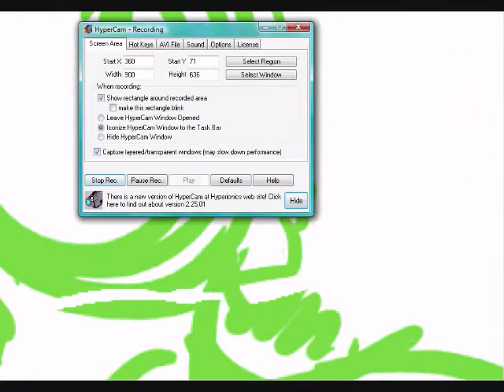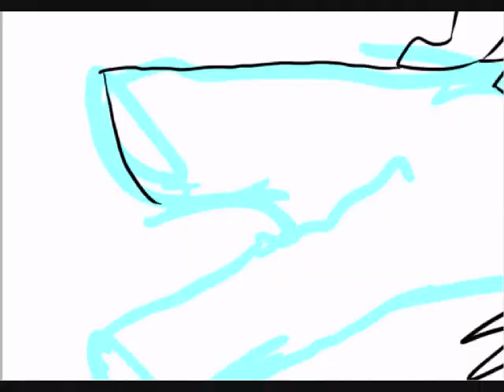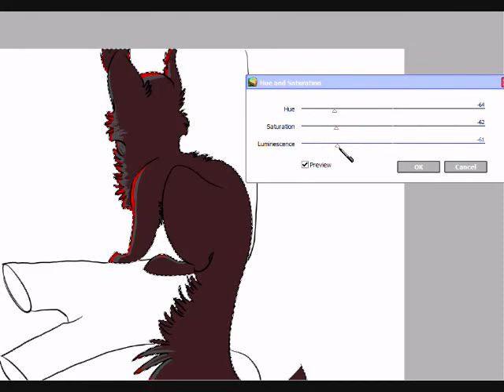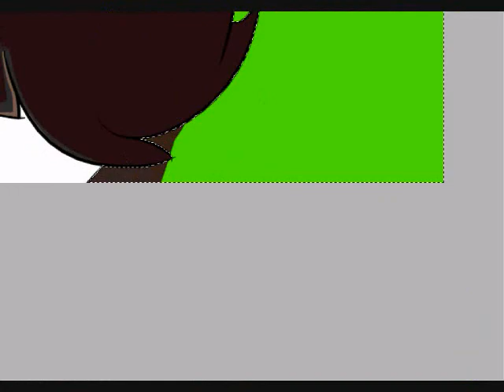Well, I believe the world, is burnin' to the ground - Speedpaint